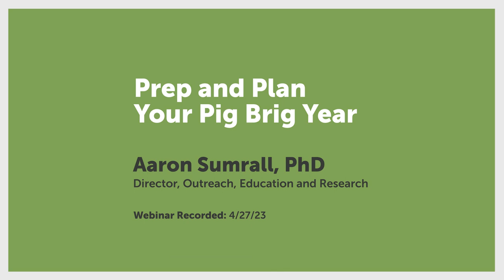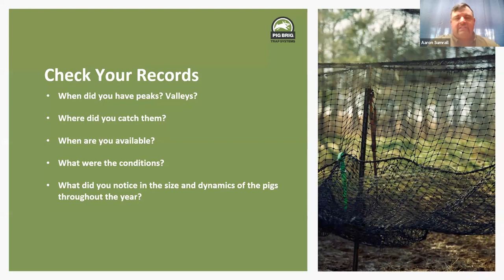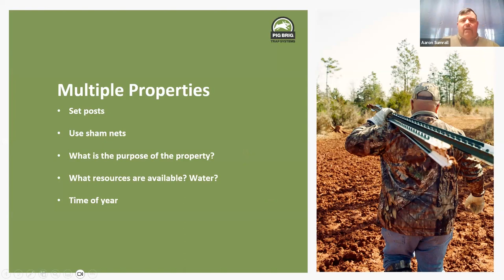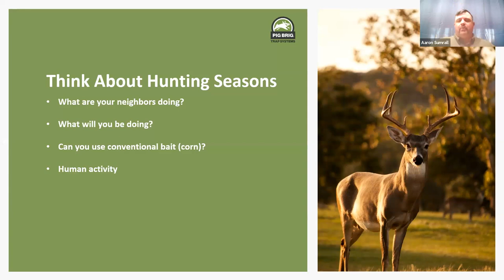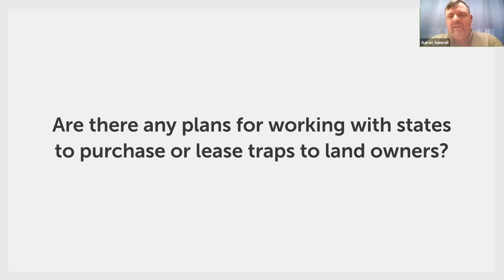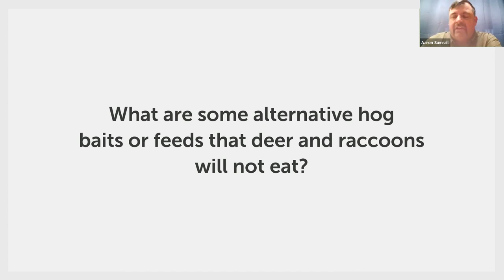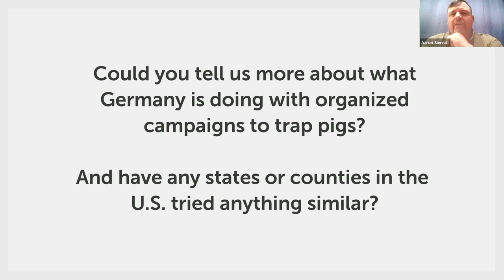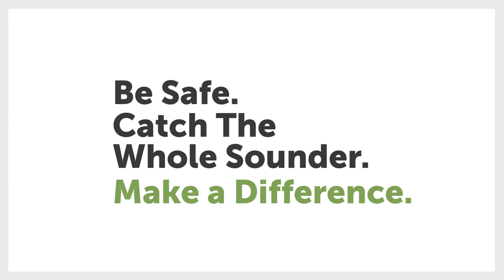Prep and Plan Your Pig Brig Year | Pig Brig Trap Systems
Do you want to catch more pigs in 2023? Watch this previously recorded webinar to learn how.

Aaron Sumrall, PhD, our resident feral hog expert, will discuss the impacts of hunting activities on trapping success, what the pre-trapping data does not show and when to use other pig control strategies during this previously recorded webinar, “Prep and Plan Your Pig Brig Year."

What you'll learn:
-How planting and harvesting time affect pig trapping
-Hunting activity impacts
-What resources are available

This webinar was previously recorded on Thursday, April 27th, 2023.

The Pig Brig Trap goes anywhere and can be set up by one person in less than an hour. The sturdy netting stands up to even the biggest boars and allows you to catch the entire sounder with no moving parts, electronics or cell signal. See how it can work for you.

Stop feral hogs with the Pig Brig Trap System.